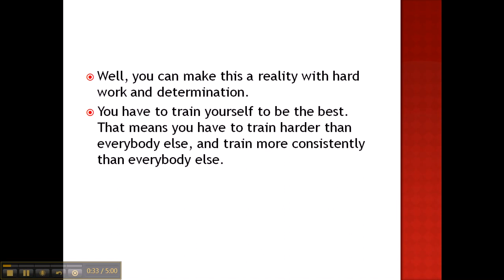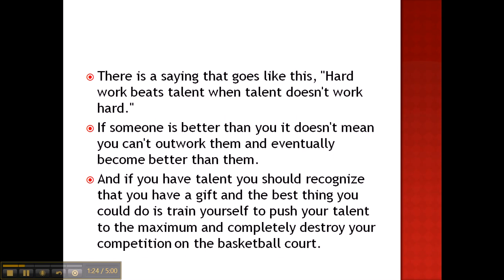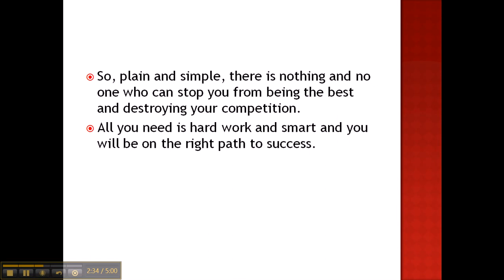How To Be A Better Basketball Player And Destroy The Competition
How many times have you seen a basketball player that could score whenever he wants and make it look easy?

Don't you wish you could do that?

Well, guess what? You can.

All it takes is hard work and persistence.

You have to train like the best if you want to be the best. You have to put more practice hours in than everybody else. Another important thing is to be consistent. You can't practice very hard one day and then take a week off and then practice hard another day. You know why? Because there is somebody out there who is practicing hard 7 days a week and he is getting better than you.

You have to be the first one at the basketball court and the last one to leave. You should be putting up hundreds of shots each and everyday and you should be working on your ball handling, your speed, your vertical jump and every other aspect in the game of basketball.

If you're a talented basketball player, you still have to train hard. Basketball can be a natural talent, but it is also a skill that can be learned. That means somebody with no natural basketball talent can become a better basketball player than someone who has natural talent. So, if you have talent you still have to word hard, period. "Hard work beats talent when talent doesn't work hard."

If you don't have natural talent then you literally have no choice but to work hard. If you want to be a better basketball player than you have to push yourself to the limit. The harder the worker the faster you get better. If you like fast results, then you have to be willing to work very hard.

If you have weakness in your game, you have to spend hours improving on that weakness. If you work hard enough, you could turn your weakness into a strength and that is when you will really start to see some results.

A lot of people want to dunk the basketball but they don't want to put in the hours training their bodies to be more athletic. There are people out there who started with no athletic ability and eventually became athletic freaks. Don't you think you can be one of them? Why not?

There is nothing and nobody on this Earth that can stop you from becoming a ridiculously good basketball player. All you have to do is believe in yourself and practice hard.

If you're ready to destroy the competition. Grab your FREE copy of the Secrets Of The Basketball Elite